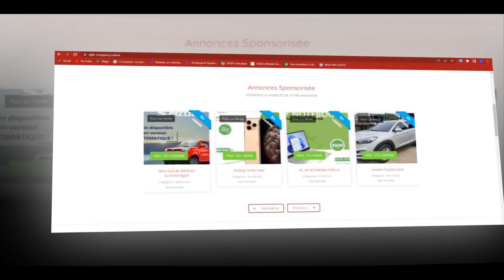PLATEFORME D'ANNONCES EN AFRIQUE DE L'EST.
PUBLICITE DE PRODUIT VIA A NOTRE SITE WEB